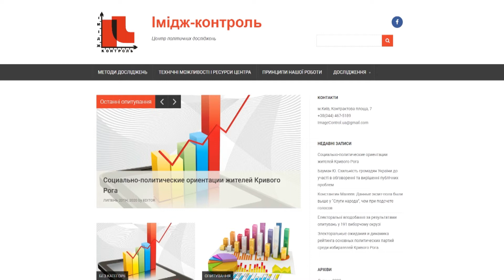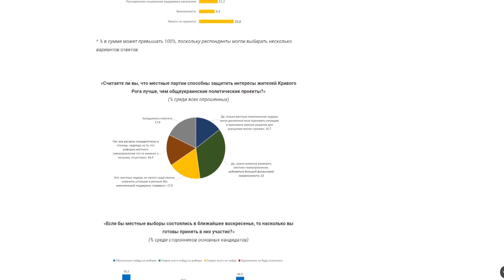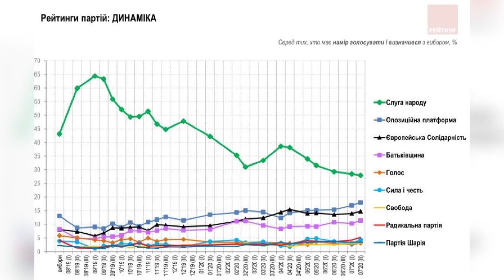Восени - місцеві вибори: діючий мер - лідер соціологічних рейтингів у Кривому Розі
Соціологічні рейтинги - передвісники виборів. Нагадаємо, парламент офіційно затвердив дату місцевих виборів-2020. Вони пройдуть 25 жовтня. Одне з найбільш авторитетних рейтингових агентств України дослідило електоральні настрої у Кривому Розі. Хто з імовріних кандидатів є безумовним лідером, які політичні партії мають шанси пройти у міську раду?